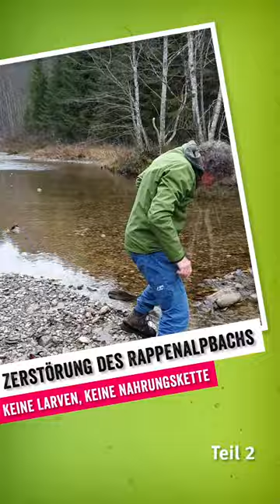Zerstörung Rappenalpbach | Keine Steinfliegen, keine Nahrungskette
Fachexperte Alfred Karle-Fendt erklärt anhand der Nahrungskette, warum seltene hochalpine Arten ihren Lebensraum am Rappenalpbach verloren haben. Steinfliegen stehen ganz unten in der Nahrungskette. Sie sind die Beute für den Flußuferläufer oder die Mühkoppe. Da der Bach trocken gefallen ist, sind die Steinfliegenlarven vernichtet worden. Sollten sie überlebt haben und sich wieder ansiedeln, kann es Jahrzehnte oder gar Jahrhunderte dauern, bis sich auch wieder die anderen "Spezialisten" ansiedeln.